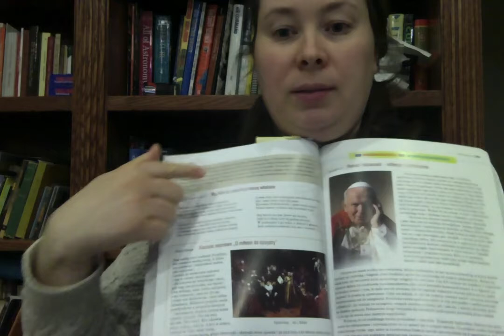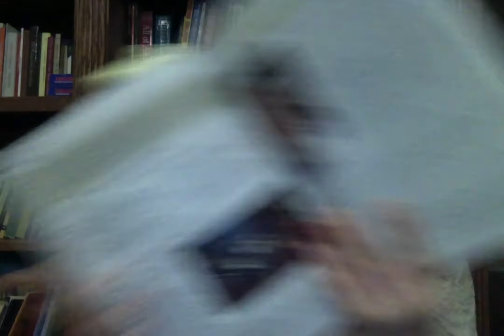02 piotr skarga